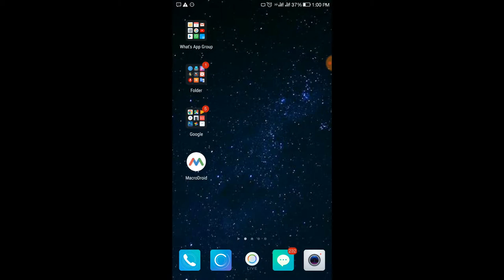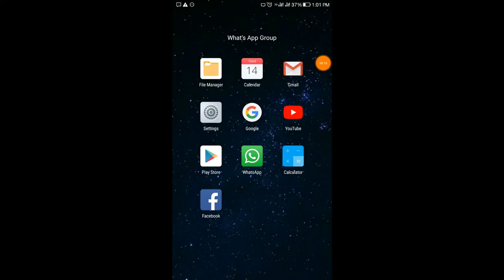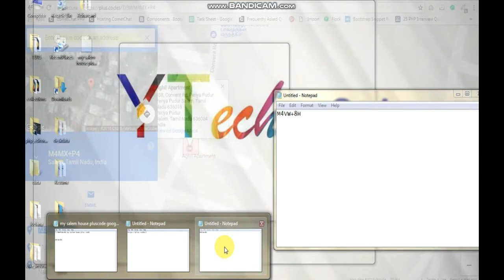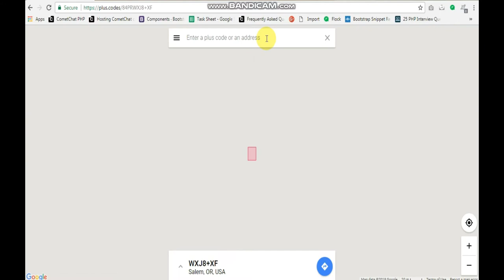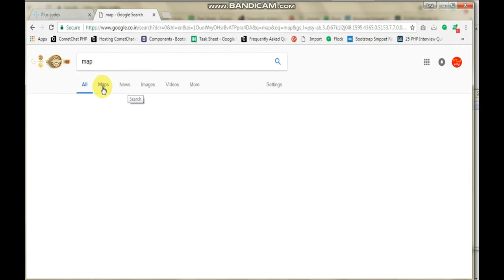இனி Address இல்லாமல் location search பண்ணலாம்--Google Map to find difficult street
Google Map - Plus Code,  Plus code used to find difficult street search in india.
உங்கள் location plus code தெரிஞ்சுக்கணுமா?  கீழே உள்ள link க click பண்ணுங்க